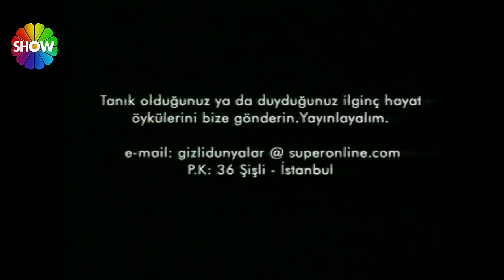Gizli Dünyalar | Kul Hakkı Yemek (FULL HD)